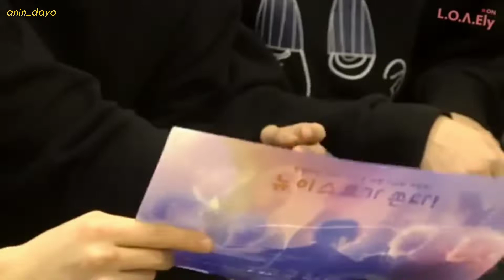NU'EST 10th Anniversary 🎂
🎵Me forgetting you. That wont happen till I stop breathing🎵

Even tho Idk how many cold winter I should spend to wait you, but I'll be there when spring returns in March💗

🎵Bcs youre my everything, you cant be separated from me🎵

Thats why we're always your LOΛE and you're always our precious

Happy 10th Anniversary NUEST 🎂
Thank you, I love you 💘
See you again in our utopia🏞️